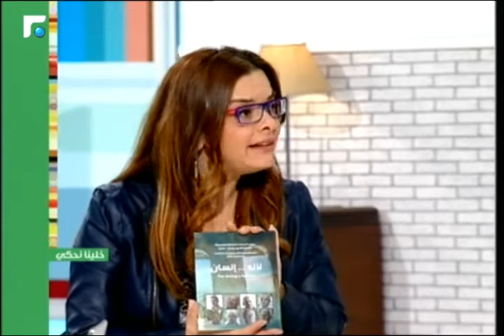عالم الصباح - فقرة "خلينا نحكي" 16/03/2015